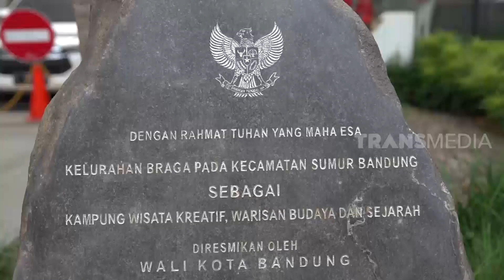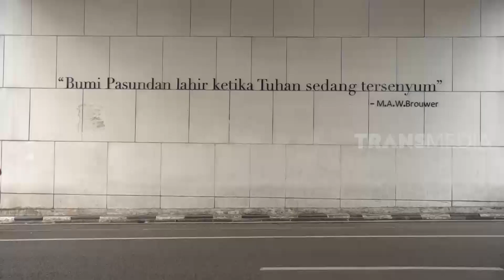Jalan-Jalan ke Kampung Wisata Braga | RAGAM INDONESIA (04/02/21)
RAGAM INDONESIA
Kamis, 4 Februari 2021